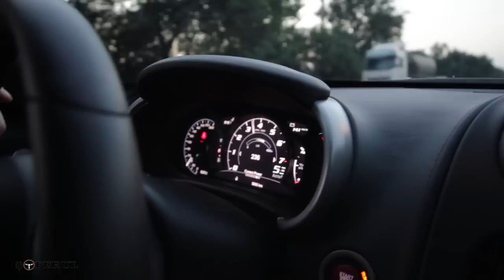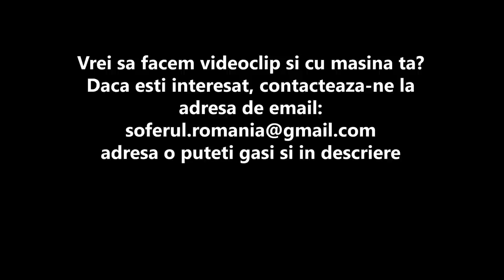Review - Dodge Viper GTS Hennessey 700R (Premiera Nationala)